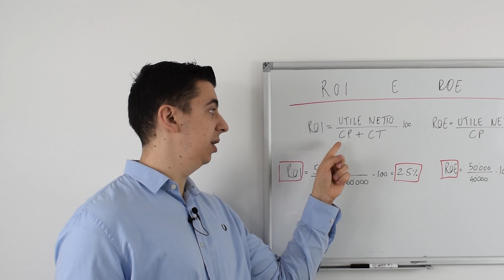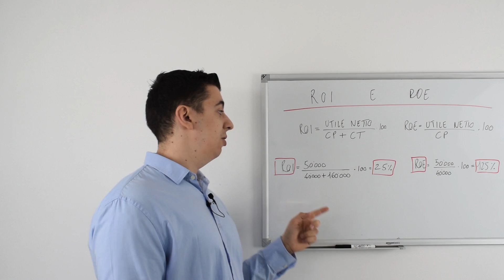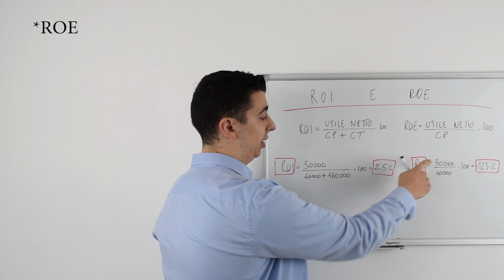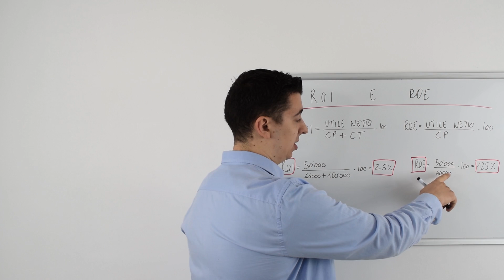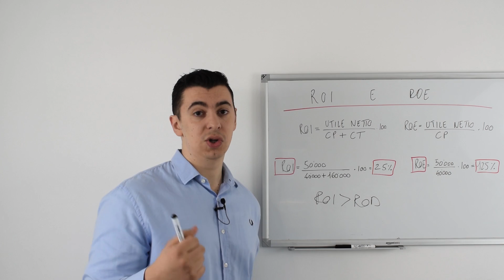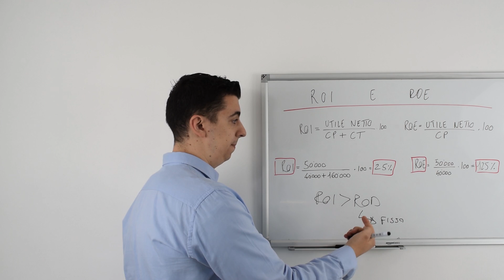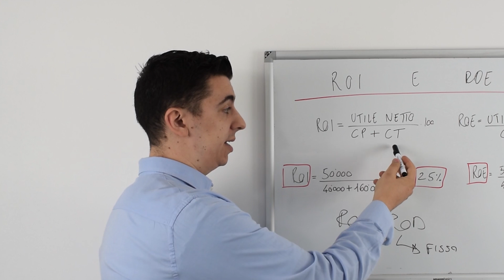ROI e ROE in finanza personale - Quando conviene indebitarsi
ROI e ROE sono due indici molto importanti per valutare un bilancio aziendale, in realtà vengono impiegati anche per valutare la bontà di un investimento. Quanto rende il mio investimento in relazione al capitale totale utilizzato? Quanto rende il relazione al mio capitale personale utilizzato?

Il ROI è il ritorno sull’investimento e viene espresso cosi:

ROI= soldi netti generati dall’investimento/costo totale dell investimento x 100

Il costo totale è la sommatoria del capitale proprio utilizzato e del capitale di terzi. Il capitale di terzi è il capitale di debito (ti fai prestare capitale e dopo tot ridai capitale + interessi)

Se compro un immobile per investimento, magari mi costa 200.000 euro (tra immobile e notaio ecc) di cui  40.000 li metto di tasca mia (è il mio capitale) e 160.000 li prendo in prestito da una banca (quindi è capitale di debito in questo caso e tengo conto anche delle spese ed interessi per il mutuo). Il costo totale dell’investimento è 200.000 euro.

Se rivendo l’immobile a 300.000 euro realizzo un utile di 100.000 euro.

Roi= 100.000/200.000 x 100 = 50%

ROE invece è il return on equity ed è il ritorno sul capitale. Con il capitale si intendono i soldi che mettiamo di tasca nostra. Quei soldi che abbiamo investito personalmente escludendo i soldi in prestito.

ROE=  soldi netti generati dall’investimento/ costo personale dell’investimento x 100

Es: seguendo l’esempio di prima, immobile che costa 200.000 tra tutto e  40.000 di questi 200.000 li metto di tasca mia, lo ristrutturo oppure aspetto che si rivaluta e lo vendo a 300.000 euro allora realizzo un utile di 100.000 euro

Il roe si calcola cosi:

ROE= 100.000/40.000 x 100 = 250%

Altra formula per calcolare il ROE = ROI + (ROI-i)*D/E

ROD (Return on Debt) = Of /CT x 100 = esso indica il costo  percentuale del capitale di terzi utilizzato in azienda

Quando conviene indebitarsi? In sostanza quando il roi è maggiore del rod ossia quando riesci a fare un rendimento migliore al tasso di interesse a cui ti prestano il denaro.

ROI maggior ROD. In questo caso la redditività del capitale  investito in azienda è tale da garantire la copertura dell’eventuale costo per procurarselo con indebitamento esterno. Come dire che 100 di capitale di terzi è costato il 7% e, investito in azienda, ha dato un rendimento del 10%. Conviene il ricorso all’indebitamento per finanziare l’azienda.

ROI minore ROD. In questa seconda ipotesi invece il costo del capitale è maggiore del suo rendimento. Come dire che 100 di capitale di terzi è costato il 7% e, investito in azienda, ha dato un rendimento del 4%. Non c’è convenienza al ricorso all’indebitamento per finanziare l’azienda.

Il roi ed il tasso di interesse se non è fisso possono modificarsi nel tempo, quindi se ad un primo momento si ha un roi maggiore del rod non è detto che sia cosi anche in futuro.

ETH Address 0x4f6274D0b6dc1c693137CB6c4B858b21e2dDA95B
Bch address 13WdEKB8yP91HN8XvxhaxaF9netaftVG3q
Ripple address raKUZu6DvDujPkKxP6UCFKLkqap9FULziV
Dash Address XscQmWz4qZGJgGzFickfj59bMthDngD2Lh
Zcash Address t1g3RQw6ArHoiGqVQyr2tNa5AM2WjdCJPhb